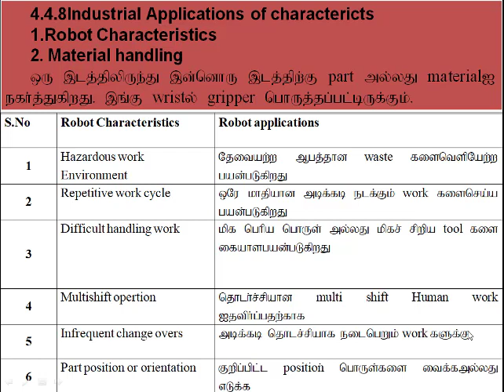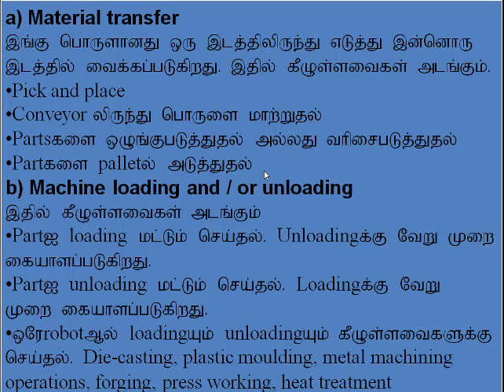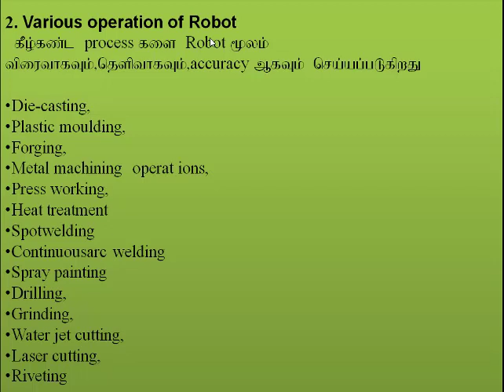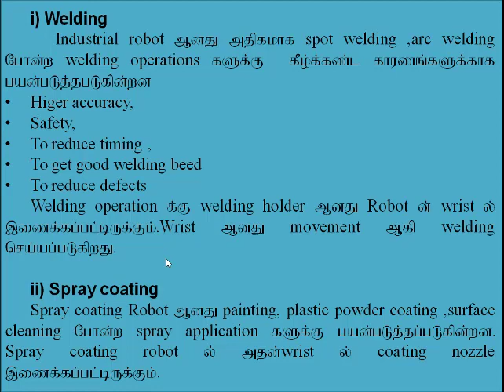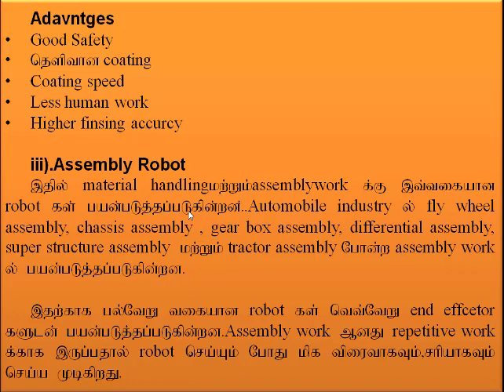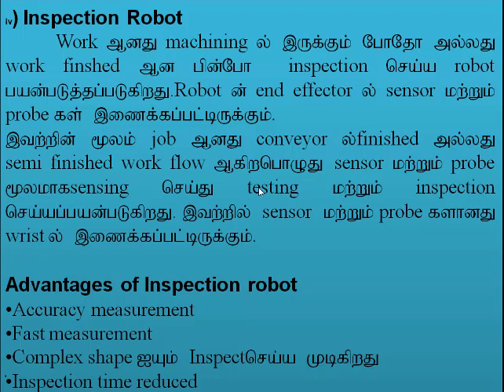CADAM 4.10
Mechanical-32062
Topic:Industrial Applications of Robot
VI th semester/III Year